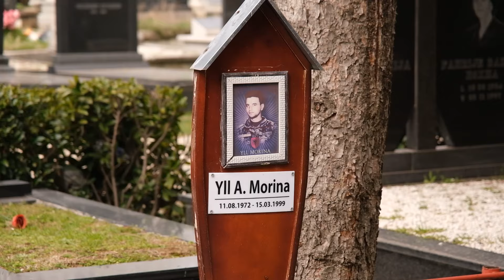25 vjet nga rënia e Heroit Yll Morina